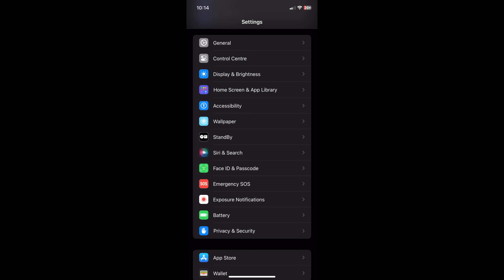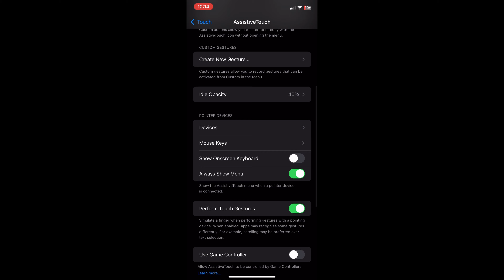New Settings iPhone Xr ⚙️ Perfect Sensitivity Free Fire Max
Name - Xesus FF

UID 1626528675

Editor  : capcut + Koloro

Ignore 🏷️

They think I'm an Emulatortgunhandcam